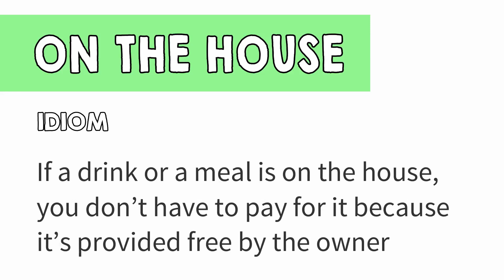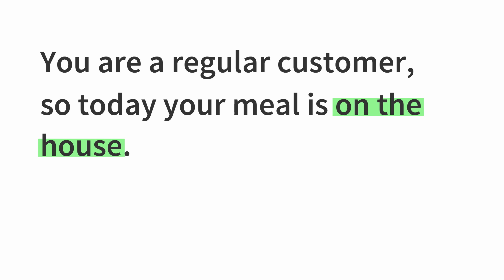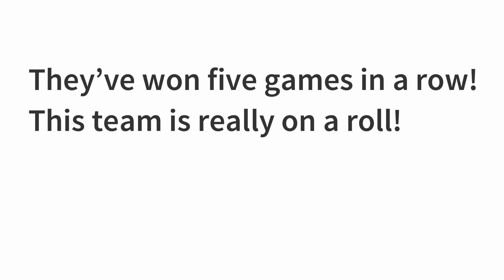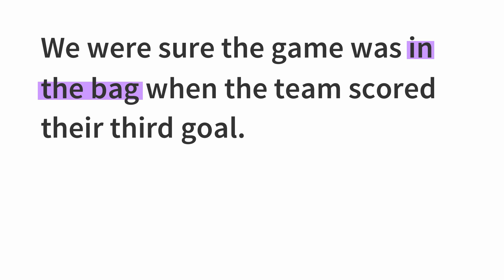Английский по фильмам: ИДИОМЫ с мультфильмом КОРПОРАЦИЯ МОНСТРОВ | Grammar.licious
Английский по фильмам на канале Grammarlicious.
В этом видео мы разберём три интересные фразы из мультфильма Корпорация Монстров: on the house, on a roll, in the bag. Get comfy and tune in!

Вы уже получили свою порцию магии и разговорного английского? Если нет, тогда не упустите видео РАЗГОВОРНЫЙ АНГЛИЙСКИЙ С ГАРРИ ПОТТЕРОМ + БЕСПЛАТНЫЙ PDF-УРОК

Перевод 2-го диалога:
– I’ve never seen anything like you today. You were on a roll, my man.
Я никогда не видел ничего подобного. Ты был в ударе, братан.
– Another day like this and that scare record’s in the bag.
Еще один такой день и рекорд по пуганию у нас в кармане.

В конце первого отрывка Майк говорит интересную фразу ‘Bada-bing!’ (еще один вариант bada-bing bada-boom) – восклицание (итало-американский сленг), которое употребляется для того, чтобы сказать, что какое-либо действие можно легко и быстро сделать. Русские варианты перевода – оп-ля, вуа-ля, раз-два и готово. Эта фраза стала более известна благодаря фильму «Крестный Отец» (1972):
'What do you think this is, the army, where you shoot 'em a mile away? You gotta get up close, like this - and bada-bing! You blow their brains all over your nice Ivy League suit.
Ты что думаешь, это как в армии, когда ты стреляешь в противника, находясь за милю от него? Ты должен подойти поближе, вот так, и оп-ля! Их мозги размазаны по всему твоему элегантному костюму.

Мультфильм: Monsters, Inc. (2001)

Вам нравится изучать английский по фильмам?